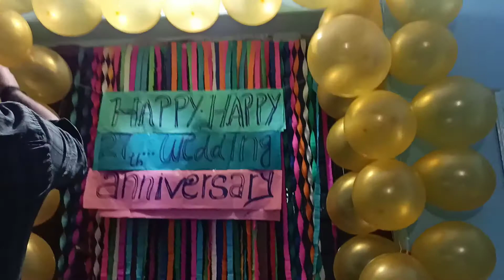തലേ ദിവസത്തെ ഡെക്കറേഷനും അച്ഛന്റെ പാട്ടും ചെറിയ ഷോപ്പിങ്ങുംvlog-22